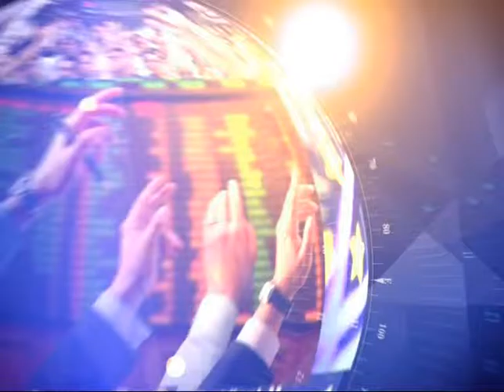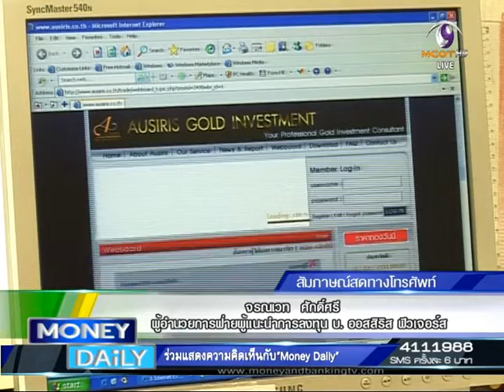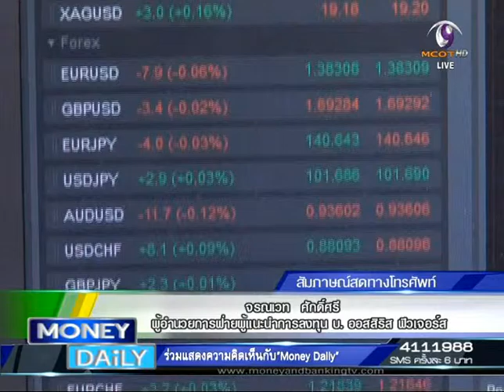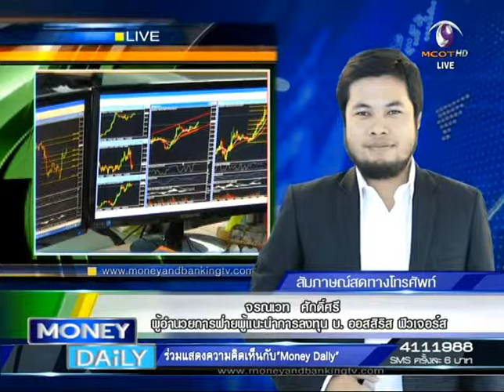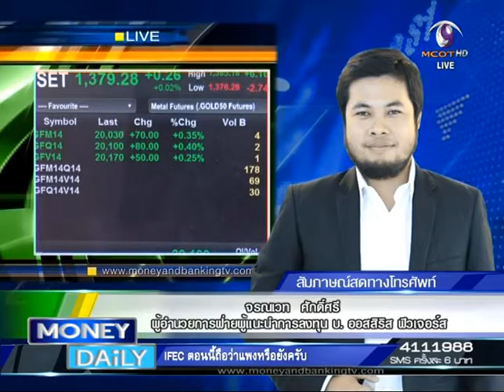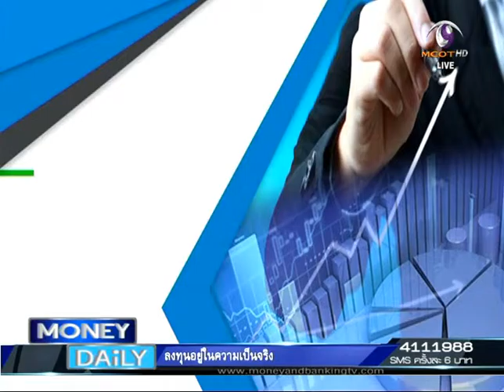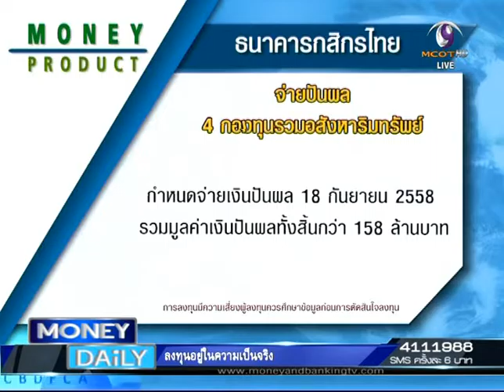Money Daily 4 กันยายน 2558 ช่วงที่ 1